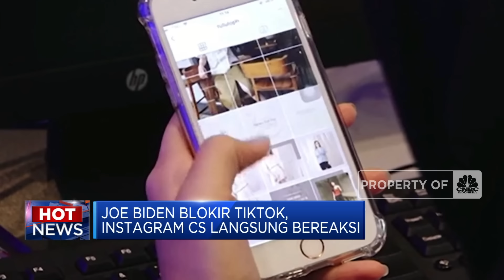Harta Prajogo Nyaris Rp1.000 T Hingga Taktik Apple Keluar Dari Krisis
Pemilik grup Barito Pacific Prajogo Pangestu berhasil merajai daftar orang terkaya di Indonesia dengan total kekayaan hampir menyentuh Rp1.000 Triliun. Selain itu, Prajogo juga menduduki posisi ke-27 sebagai orang terkaya di dunia.

Sementara itu, saham Apple melesat 7% usai raksasa Cupertino mengungkap rencana untuk melakukan pembelian kembali saham alias Buyback dan menjanjikan pertumbuhan penjualan di hadapan investor.

Simak informasi selengkapnya dalam program Closing Bell CNBC Indonesia, Senin (06/05/2024).